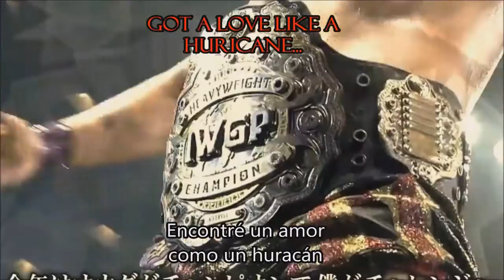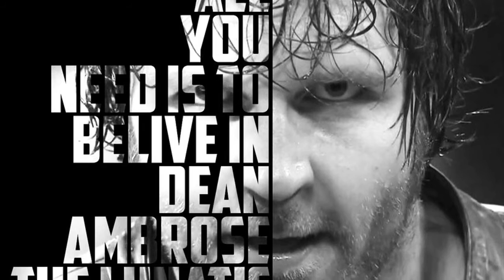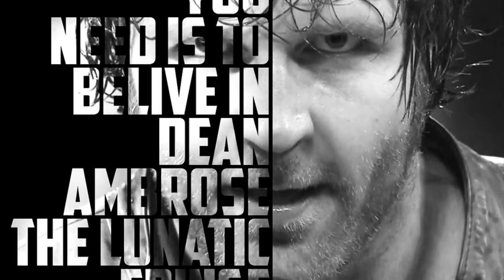TOP 7 MEJORES LUCHADORES DEL 2016 DE LA WWE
Y AQUÍ CON USTEDES OTRO DE LOS TAN ESPERADOS TOP`S DE FIN DE AÑO, EN ESTA OCASIÓN SON LOS QUE HEMOS CONSIDERADO LOS MEJORES DE ESTE 2016 EN LA WWE.